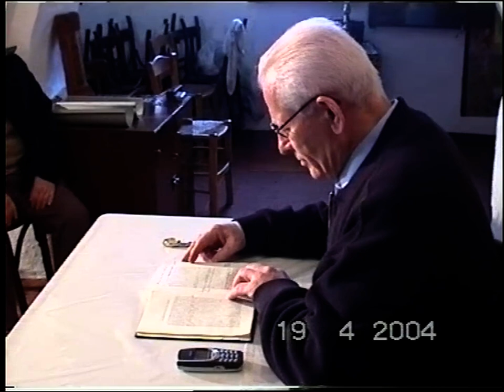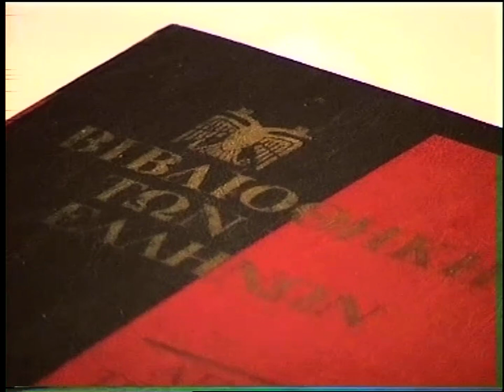Κ. ΑΔΑΜ 19-4-04 'ΤΟ ΑΝΑΣΤΗΜΕΝΟ ΣΩΜΑ Ο ΝΕΟΣ ΑΝΘΡΩΠΟΣ' DVD 66'β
ΚΩΣΤΑΣ ΑΔΑΜ 19-4-04 'ΤΟ ΑΝΑΣΤΗΜΕΝΟ ΣΩΜΑ   Ο ΝΕΟΣ ΑΝΘΡΩΠΟΣ' DVD 66'β